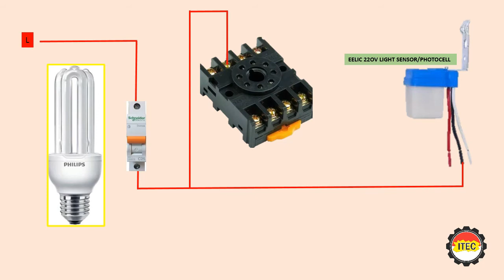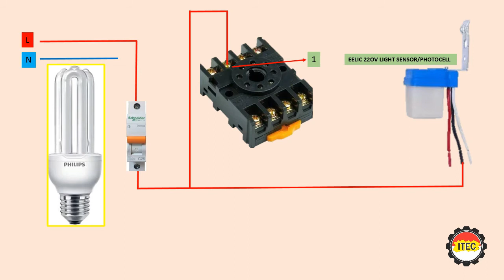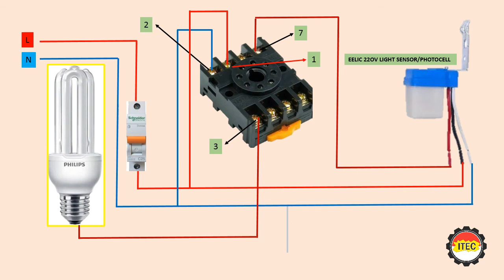INSTALASI SEDERHANA CARA MEMASANG SENSOR CAHAYA (PHOTO CELL) DENGAN MENGGUNAKAN RELAY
MEMASANG SENSOR CAHAYA (PHOTO CELL) DENGAN MENGGUNAKAN RELAY